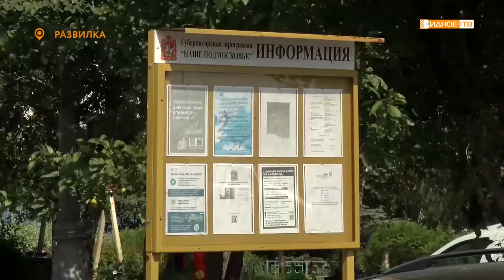ЛУЧШЕЕ - ДЕТЯМ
Губернаторская программа по установке новых детских площадок реализуется в Московской области уже четвертый год.

В ходе ее выполнения в Ленинском городском округе появится четыре городка для малышей. При этом три из них – в поселениях, относящихся к территориальному отделу «Картинский».